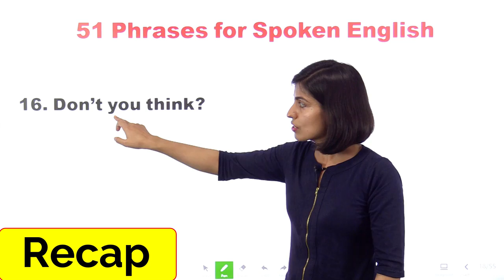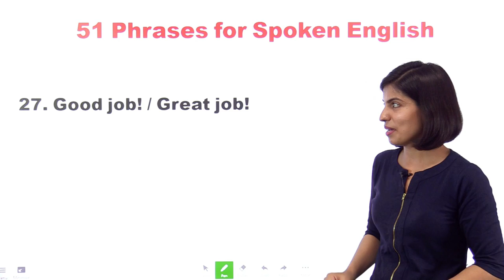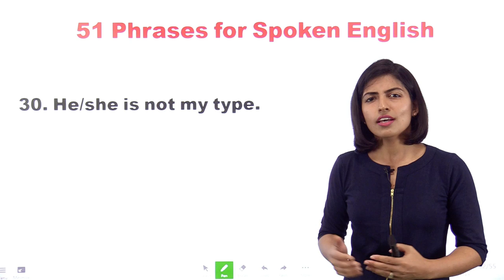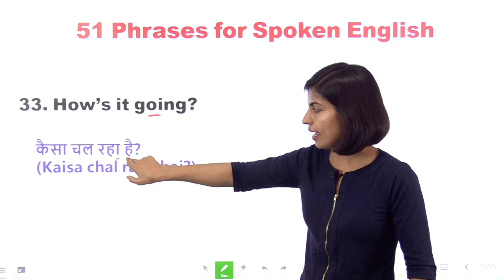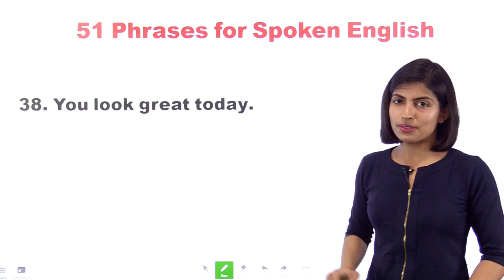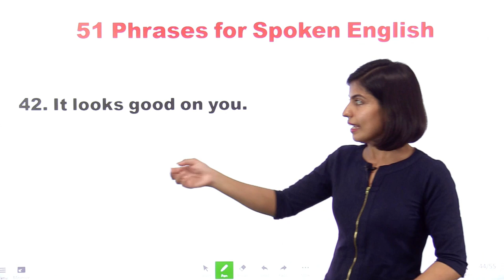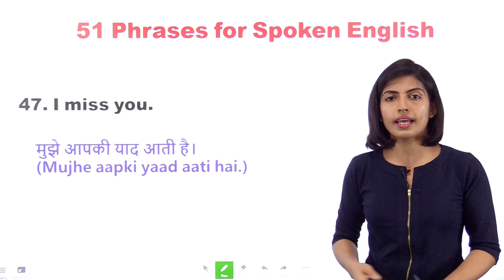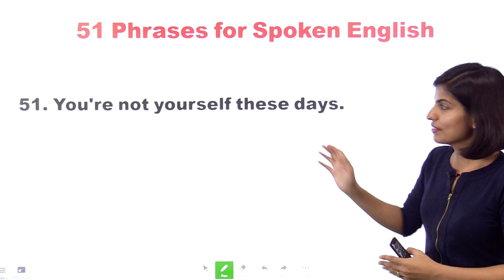Speak English without Grammar Day 2 | English Phrases by English connection || English Phrases Day2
Ab bina grammar ke bhi English speaking seekh sakte hain. Bina grammar sikhe angreji bolna sikhne ke liye part 2 me aap sabhi ka swagat hai

Speak English without Grammar Day 2 with 51 English Phrases, English Phrases by English connection. Speak English fluently without learning grammar with these 51 English speaking phrases.

English
Speak English without Grammar
English sikhe
Speak English
English phrase
How to speak English without grammar
English speaking
Speak English day 2
English day 2
Englis Englishh
Speak
Daily English phrases
English phrases for daily use
English phrases
Speak fluent English without grammar
English speaking
ESL
By English Connection
By Kanchan Keshari
English by English Connection
Kanchan English